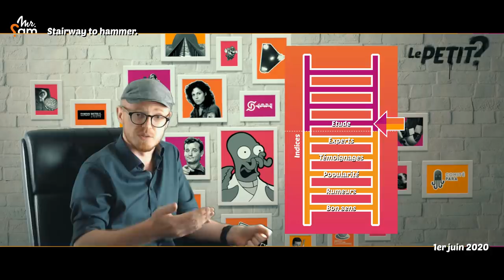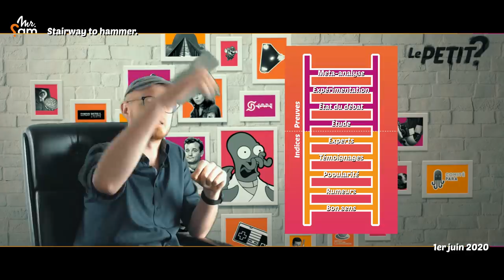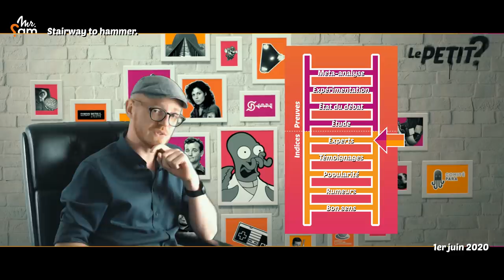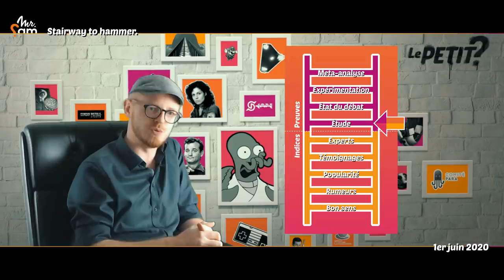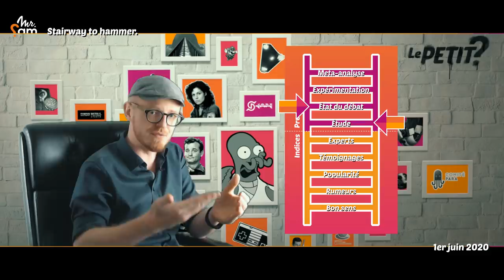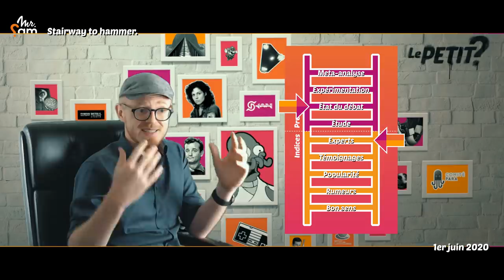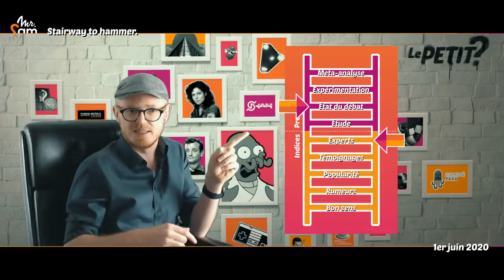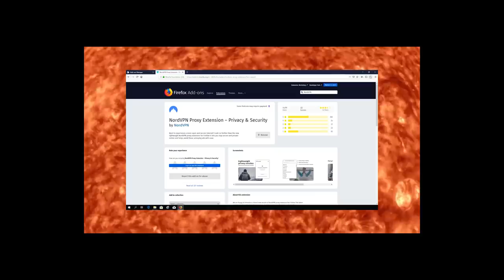❓ AVIS D'EXPERTS vs ÉTUDES : QUI L'EMPORTE • Le Petit Point d'? - 1er juin 2020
Un bras de fer oppose des experts à une très grande étude. Cette échelle de preuve pourrait bien vous aider à y voir clair.